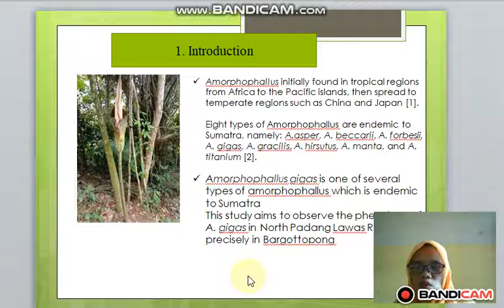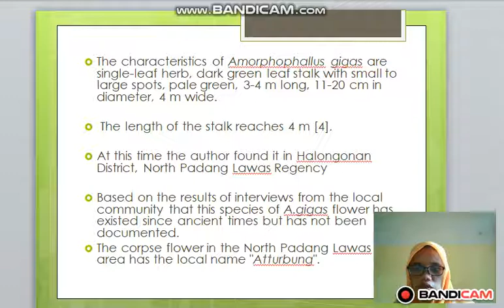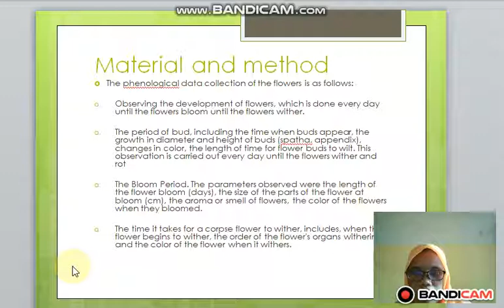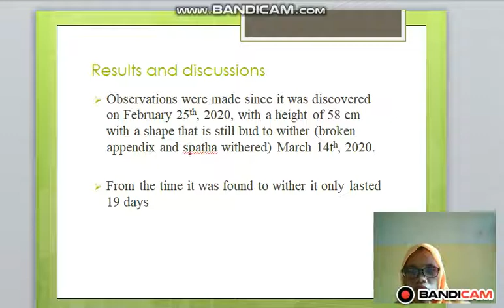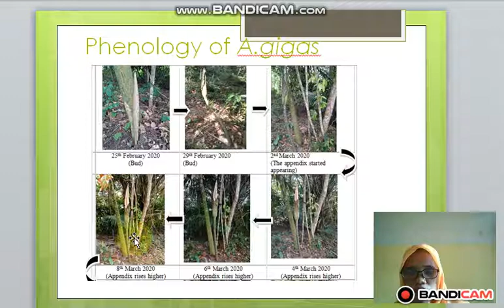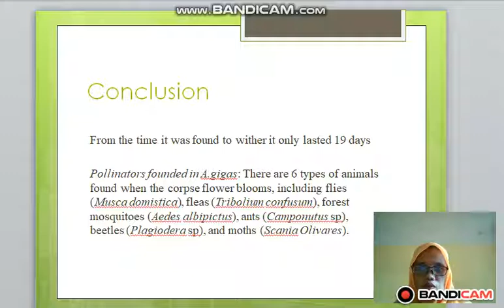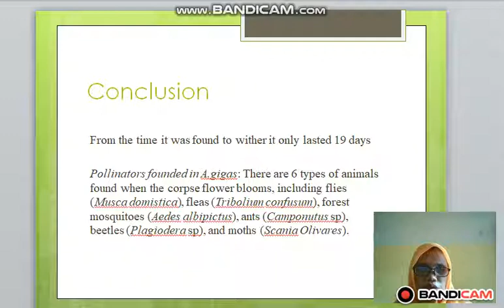Amorphophallus gigas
Video ini merupakan dokumentasi Seminar Internasional AEFS 2020 dengan tema Fenologi Amorphophalus gigas